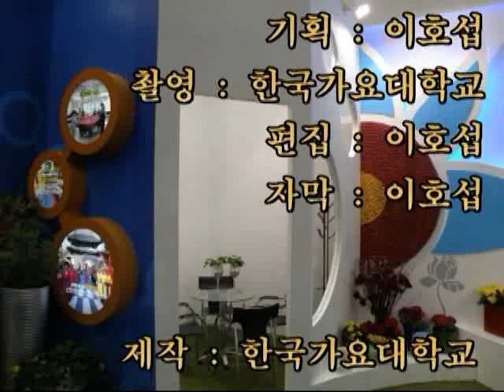박윤경 - 꼭한번만 노래강의 / 강사 이호섭